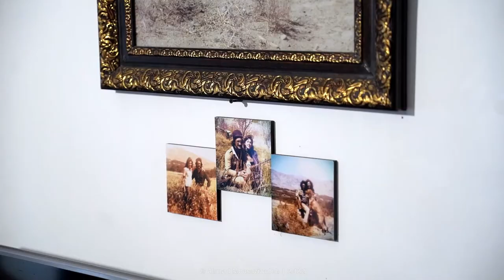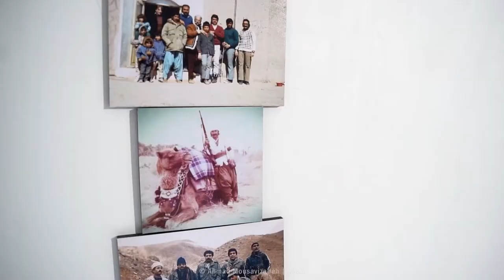Amir Behzad Behzad Pour - Horse Breeding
Amir Behzad Behzad Pour has been engaged in farming and horse breeding with his family since childhood.
Amir Behzad's family played an important role in the village of Sheikh Ali Khan in Bam Kerman, and because of this, they took the name of this village from his family.  Amir Behzad is nearly 70 years old and continues his activities in this village and although he had many opportunities to leave the country, he stayed here because he thinks he belongs to this land and he knows it is his duty to protect and maintain this village.